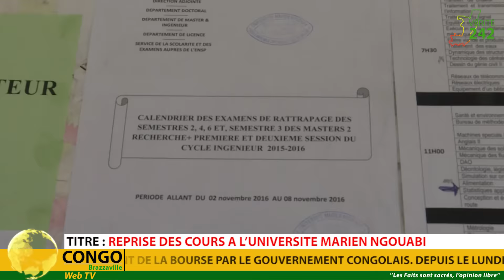VÉRITÉ 242 : Brazzaville, paiement des bourses aux étudiants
Après une periode de trouble au Campus Universitaire Marien Ngouabi, la situation est finalement réglementée et les étudiants reprennent les cours, nous avons pris quelques avis